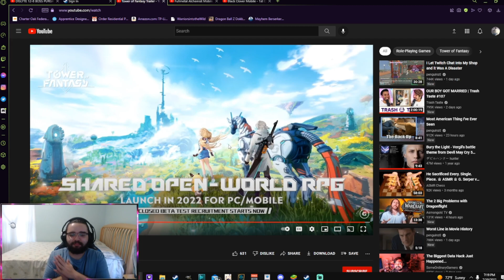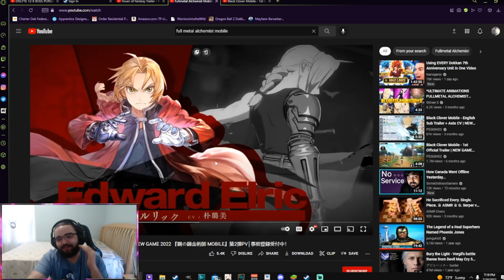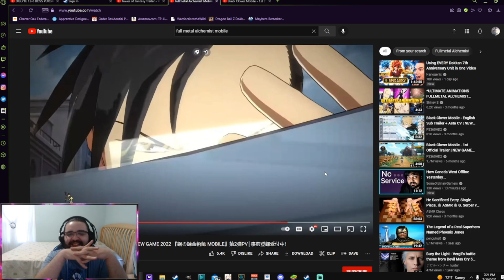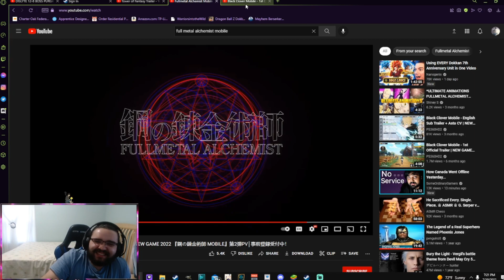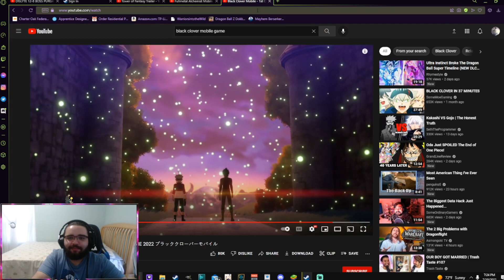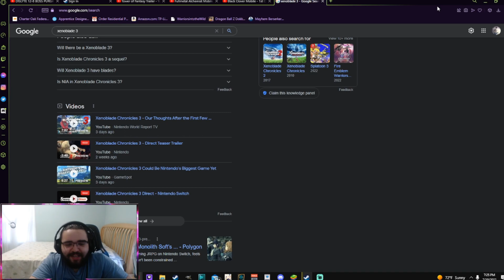All Cross Platform Games Coming Out This YEAR! | What I'm Excited for?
Mobile Games Ill be making content on!
▼ Click on Me :) ▼

If you enjoy this kind of content let me know in the comments below and I will be more then happy to continue the series feel free to Like and Sub but no pressure you do you King/Queen :)